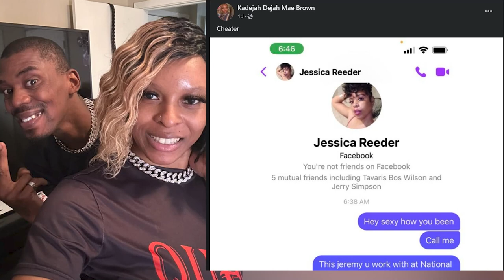Woman "DELETES" Her Husband on Facebook Live as he Tries to leave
happy couple dancing together on facebook new business podcast